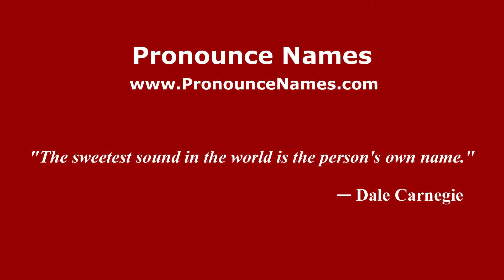How to pronounce Edward Furlong (Mexico/Mexican Spanish) - PronounceNames.com